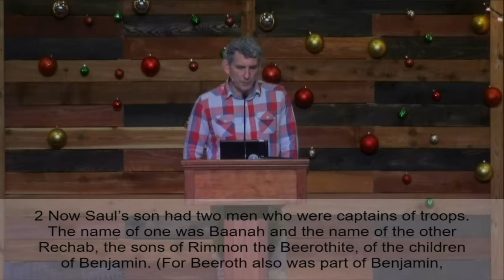11/25/2018 2 Samuel 4-5, "Building Godly Character"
In our study today we continue through the Old Testament book of 2 Samuel, and learn how we can build Godly Character. Find out more about Calvary Chapel Meridian, Idaho at our and listen to Pastor Troy on his radio program, "Speak the Truth" broadcasting on many stations nationally, but found locally on 97.5 FM